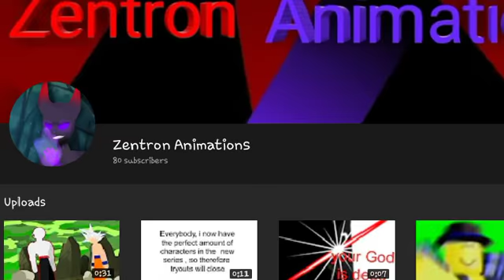Oh....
D A M N